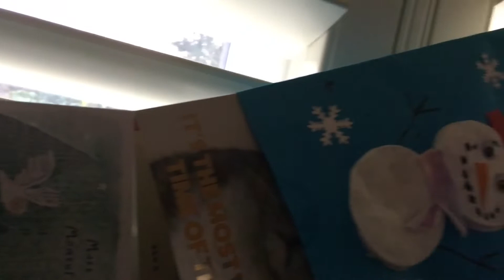FILIPINA BRITISH LIFE IN UK | KAMUSTA PO KAYO LAHAT? + LINIS TIME 🤗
Thankyou Love for watching 🤗
Stay safe everyone xx